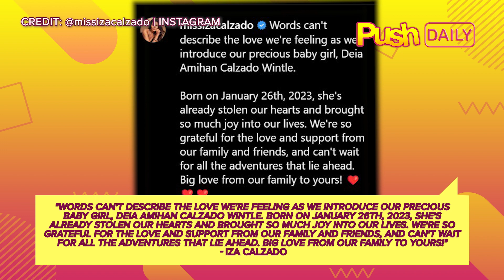Iza Calzado, ipinasilip sa publiko ang kanyang anak sa unang pagkakataon | PUSH Daily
Ipinasilip ng Kapamilya actress na si Iza Calzado ang unang litrato ng anak na si Deia Amihan matapos niyang manganak noong January 26.